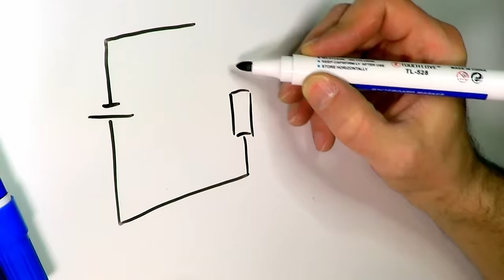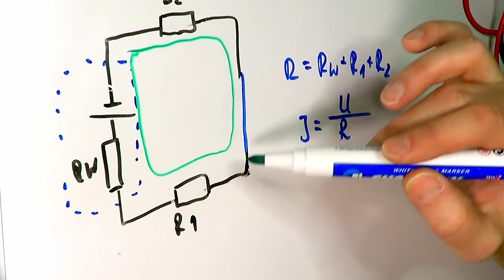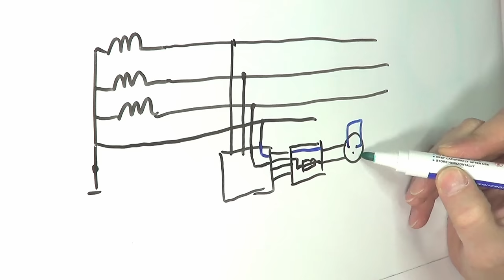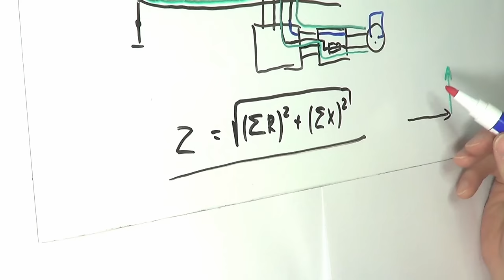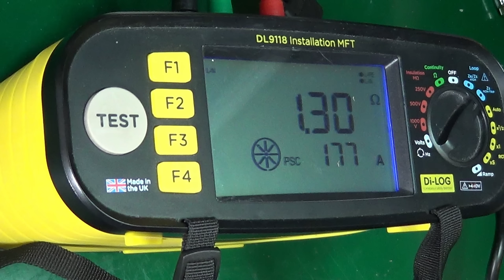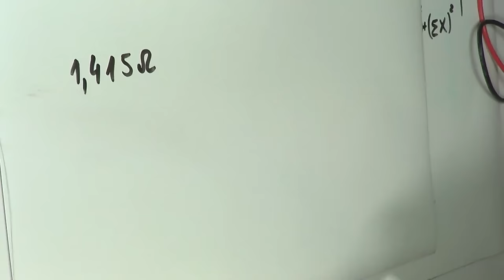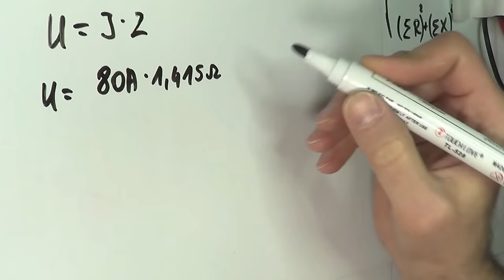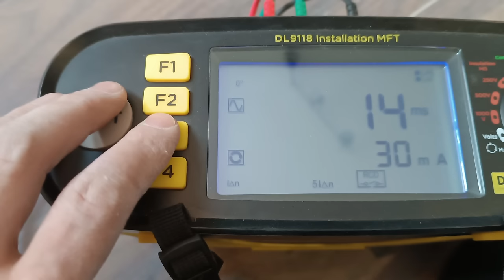IPZ - Impedancja Pętli Zwarcia.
Co to jest impedancja pętli zwarcia - IPZ - od podstaw, do czego służy, jak ją zmierzyć jaką powinna mieć wartość i dlaczego jest tak ważna - odpowiedzi w filmie.
Z rysunkami, wzorami, obliczeniami i przykładami, schematami. Pomiar, błędy, wnioski.

UWAGA: w 12:44 wkradł się błąd obliczeniowy - dziękuje za czujność @SuproPro i przepraszam za pomyłkę. Oczywiście powinno być 1,3 - 0,115 = 1,185

00:00 Wstęp
00:30 Najprostszy obwód
01:13 Teoria a rzeczywistość
02:00 Rzeczywisty obwód
03:00 Pętla zwarcia w prostym układzie
04:11 Sieć niskiego napięcia
05:39 IPZ w sieci niskiego napięcia
08:09 Jak obliczać
10:00 Jak zmierzyć impedancję pętli zwarcia
11:23 Od wyniku na wyświetlaczu do przedziału rzeczywistej wartości
13:28 Zabezpieczenia nadprądowe - czyli po co nam IPZ
14:51 Przewidywany prąd zwarciowy
15:34 Maksymalne wartości IPZ zależnie od wyłącznika nadprądowego
16:47 Impedancja Pętli Zwarciowej a warunek napięcia
18:07 Podsumowanie
18:43 Kilka słów o mierniku
19:05 Zakończenie

Impedancja pętli zwarcia w teorii i praktyce - zapraszam do oglądania.